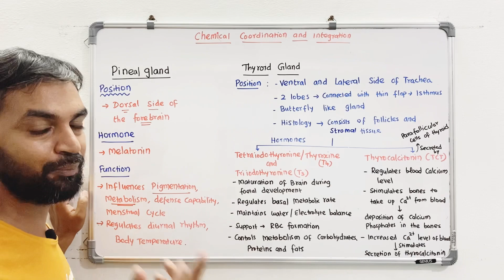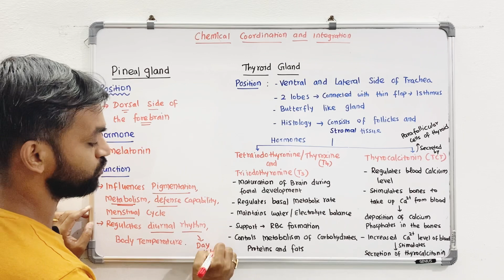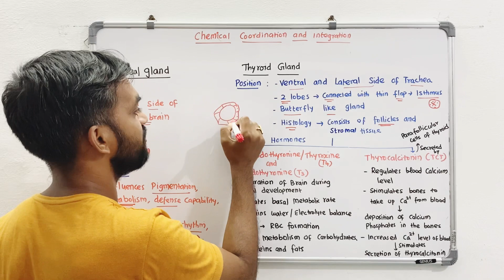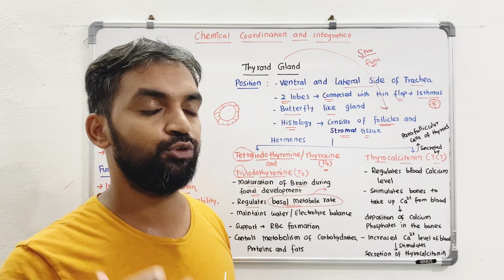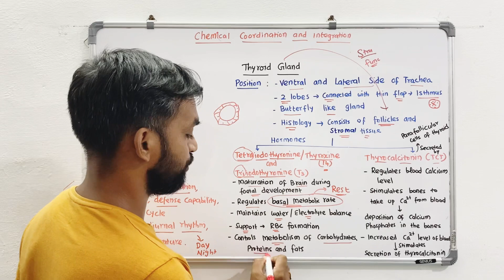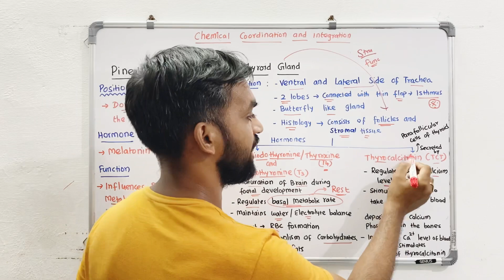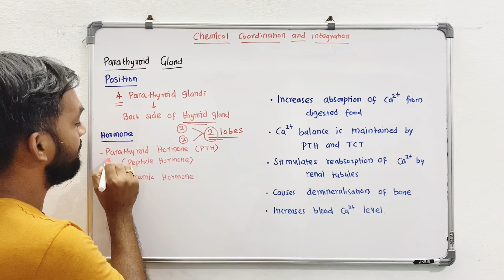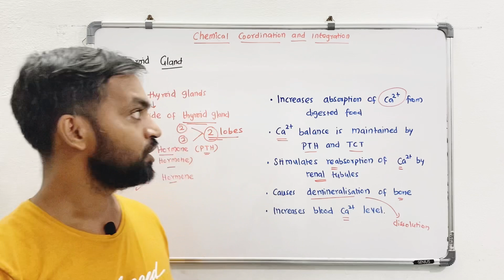Chemical coordination and integration | Pineal gland | Thyroid gland | Parathyroid gland | Hormones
Chemical coordination and integration | Pineal gland | Thyroid gland | Parathyroid gland | Postions, Hormones and function